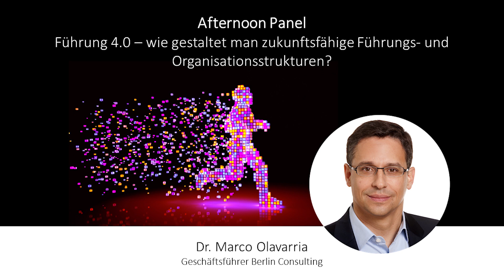Panel: Führung 4.0 - wie gestaltet man zukunftsfähige Führungs- und Organisationsstrukturen?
INDUSTRY.forward Summit 2019

Auf dem INDUSTRY.forward Summit 2019 fanden neben den zahlreichen spannenden Vorträgen auch zwei Panel statt. In dem Nachmittags-Panel setzten sich ausgewählte Speaker mit der Frage: „Führung 4.0 – wie gestaltet man zukunftsfähige Führungs- und Organisationsstrukturen?“ auseinander.

Dr. Peter von Wartenberg, Geschäftsführer von Bosch Engineering sieht das ganz klar: „Es müssen die Stärken der Mitarbeiter hervorgehoben und gefördert werden - so entsteht Wertschätzung und Erfolg!“ Christian Wendler, CEO von Lenze traf hier unter anderem die Aussage: „Viele Führungskräfte scheitern an der Frage: Wenn ich das jetzt tue, bleibt das dann für immer so?“ Und Prof. Dirk Zupancic, CEO von DZP und Privatdozent an der Universität St. Gallen ergänzte: „Der große Hebel für Unternehmen ist die Weiterentwicklung der Mitarbeiter, denn dadurch wird alles wesentlich dynamischer!“ Dr. Ulrich Faisst, Digital Transformation Officer bei Trumpf gab zu bedenken: „Warum und Was müssen im Rahmen der Digitalisierung verstanden und das Wie gestaltet werden!“ Auch Adriana M. Nuneva, Chief Digital Officer bei CWS International, ist sich sicher: „Es ist wichtig nicht nur Personen im Team zu haben, die dem selben Typ entsprechen sondern auch die welche Mut haben und so eine wertvolle Ergänzung darstellen!“
Im Panel diskutieren Dr. Ulrich Faisst (Digital Transformation Officer Trumpf), Christian Wendler (CEO Lenze), Prof. Dirk Zupancic (CEO DZP & Privatdozent Universität St. Gallen), Dr. Peter von Wartenberg (Geschäftsführer Bosch Engineering), Adriana M. Nuneva (Chief Digital Officer CWS International).

Save-the-Date: INDUSTRY.forward Summit 2020 – Die Zukunftskonferenz der Industrie am 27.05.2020 in Berlin

Das war der INDUSTRY.forward Summit 2019:
Über 150 Vordenker der Digitalisierung in der Industrie haben sich am 16. Mai 2019 in Berlin getroffen. In 24 Vorträgen drehte sich alles rund um Organizational Change & Digital Leadership.